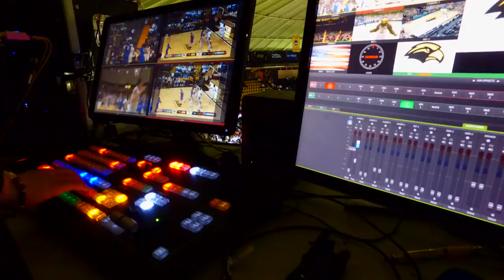Join us for Southern Miss Basketball vs. UTEP and UTSA!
The Golden Eagles host UTEP on Thursday, January 28th for BOGO Night - Buy One Ticket, Get One Free! And Saturday, January 30th is Clarence Weatherspoon Day as we recognize one of the greatest Golden Eagles of All-Time!